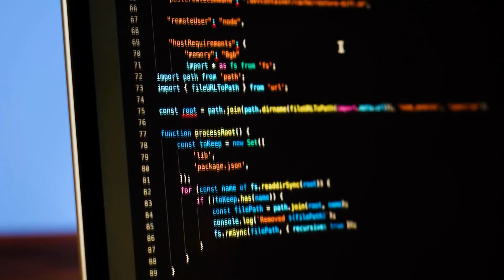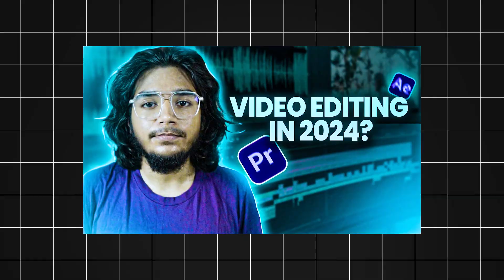5 Skills to Start Making Money! 💲💸💰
5 Skills to Start Making Money! 💲💸💰
I did not expect that to happen at the end...